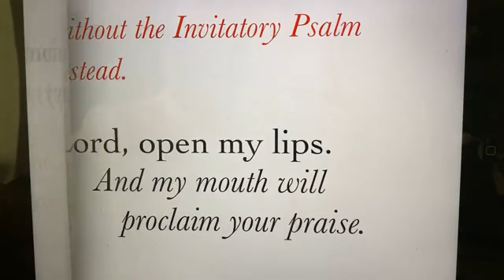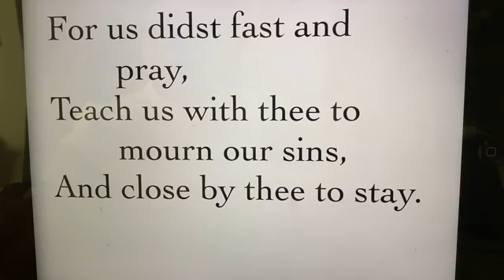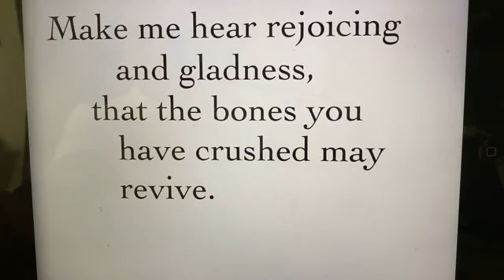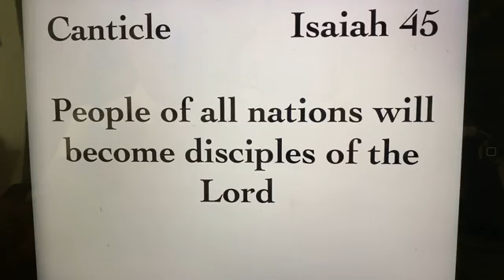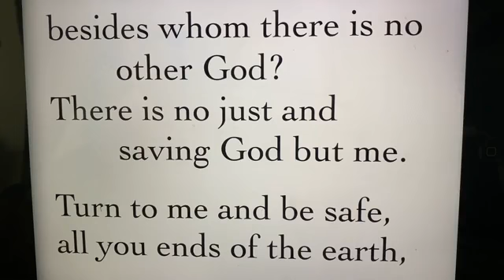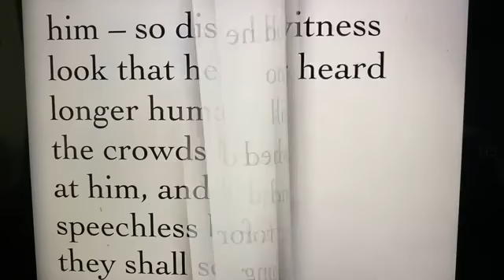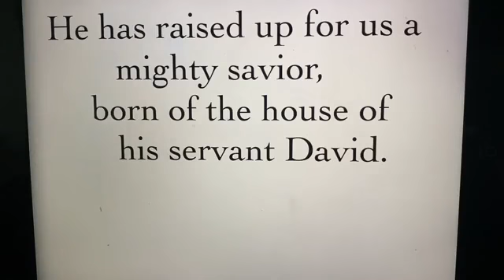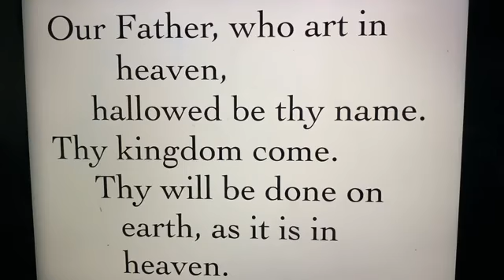MORNING PRAYER FRIDAY MARCH 26, 2021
MORNING PRAYER
FRIDAY MARCH 26, 2021
5TH WEEK OF LENT

My Invite Code is 376ia81